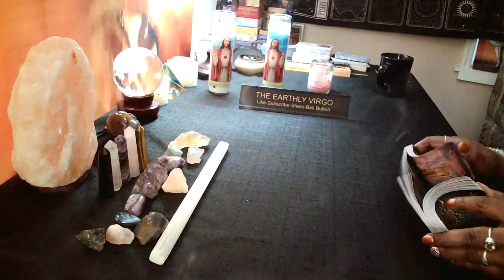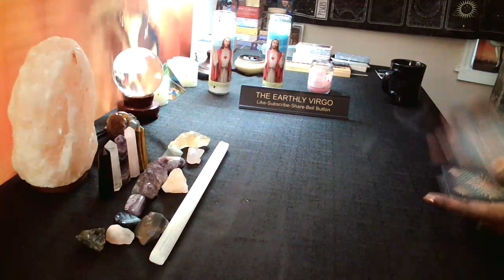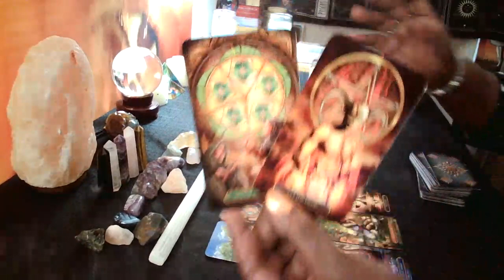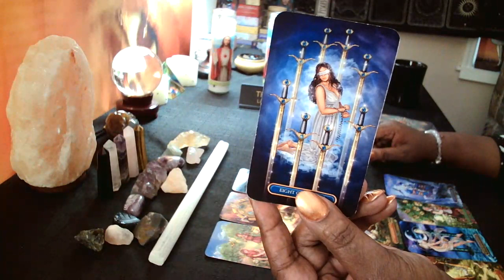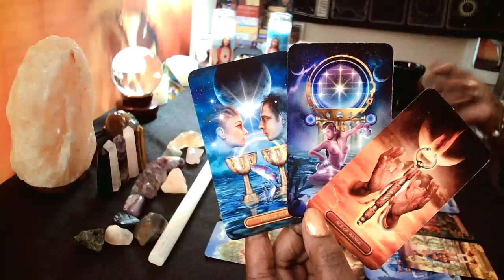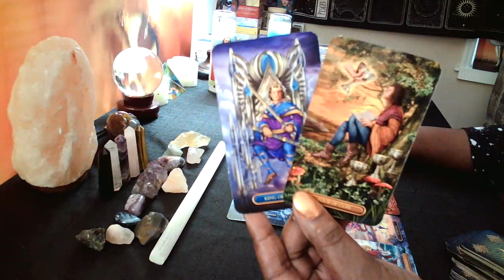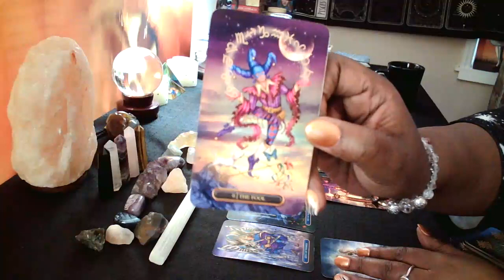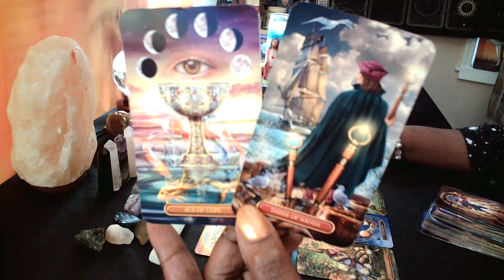Virgo 🐝 Stay Open To Love 💕 You Deserve To Be Happy 🐝